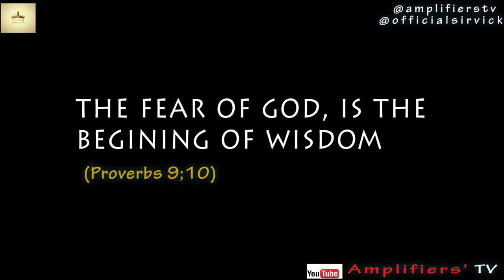GOD DOESN'T EXIST! - (Amplifiers TV - Episode 8)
See what happened to a young man that said God doesn't exist. In life, we cannot do without God.